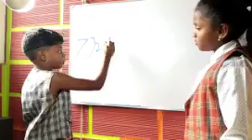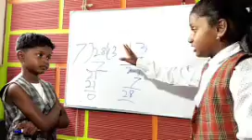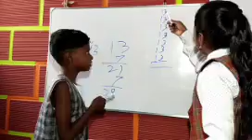What happen After covid 19 ( lock down )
After lockdown problems for children, Effects on child education after covid 19, funny video for kids.

Insurance Factory
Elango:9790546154